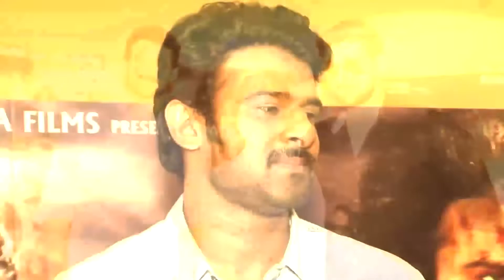प्रभास के साथ काम करने के लिए दीपिका ने ली तगड़ी फीस! बनी सबसे महंगी एक्ट्रेस - Deepika Salary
जानिए कोविद वैक्सीन का सच इस वीडियो में प्रभास के साथ काम करने के लिए दीपिका ने ली तगड़ी फीस! बनी सबसे महंगी एक्ट्रेस - Deepika Salary